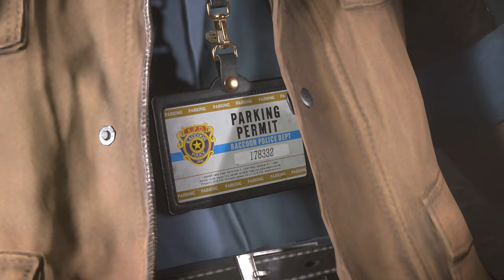Resident Evil 3 Remake mod Ada Military Green Costume 『Ada wong mod』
support

 Mod shop
Sorry